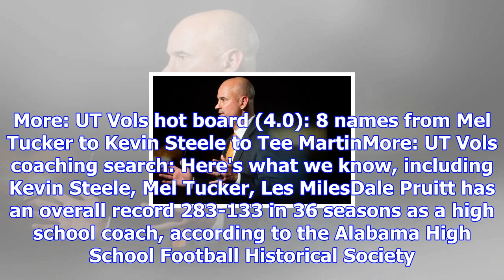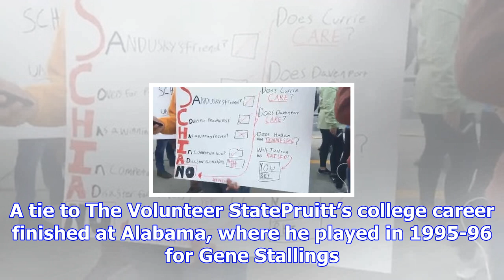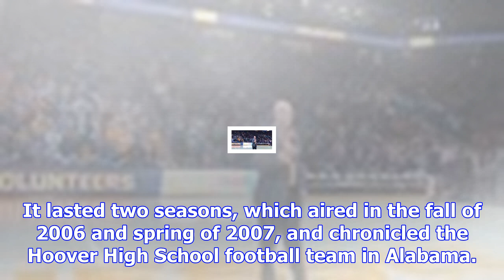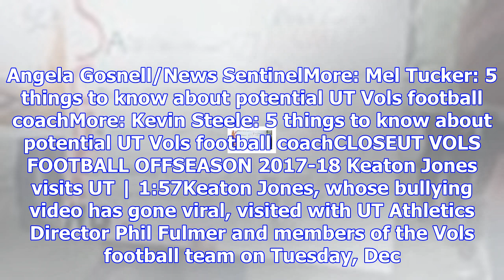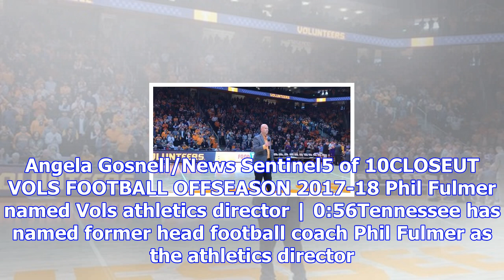Ut vols: 5 things to know about jeremy pruitt, tennessee's newest coach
CLOSE Alabama defensive coordinator Jeremy Pruitt has been hired as the next coach at Tennessee. Woc...